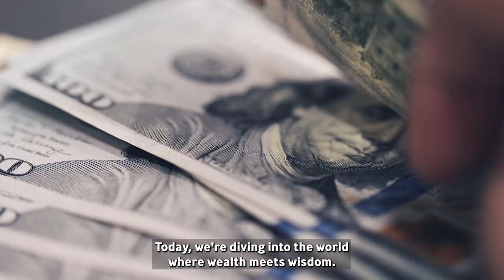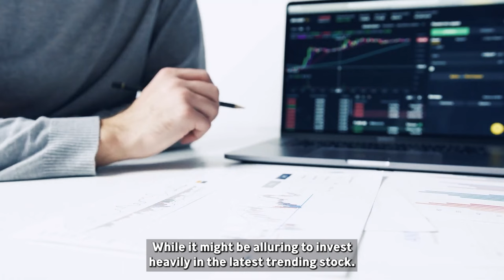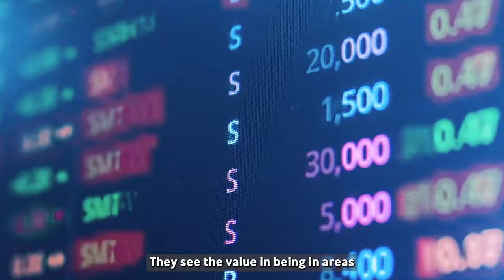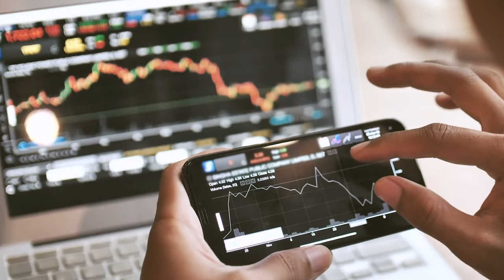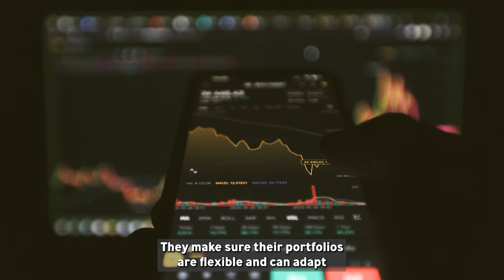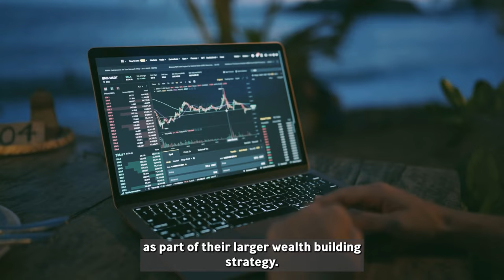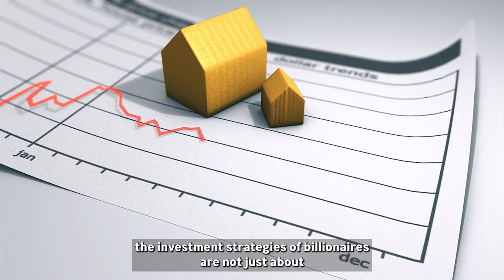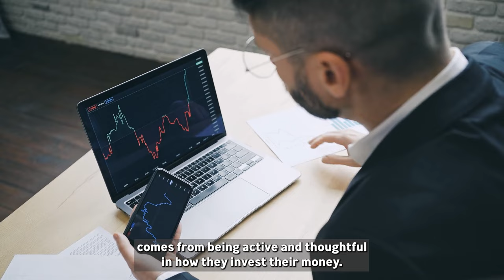23 Investments Billionaires Always Avoid!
Discover the investments billionaires avoid and unravel the secrets to their financial success!
In this eye-opening video, we delve into the 23 investments billionaires avoid, offering a unique glimpse into the minds of the wealthiest individuals. Learn why they steer clear of high-interest debt and trendy investments, opting instead for strategies that ensure long-term growth and stability. We'll reveal why billionaires shun non-diversified portfolios and overly risky ventures, showcasing their knack for balancing thrill and security. From avoiding impulse purchases to shunning low-interest savings accounts, this video is a treasure trove of wisdom on prudent financial choices. Gain insights into why they diversify into physical assets and explore global markets beyond the familiar territories of the USA and EU. Discover how they manage their savings and why they prefer practical cars over flashy models.

23 Things Smart Investors Never Include in Their Portfolio
The TRUTH about Investments That the PROS Avoid at All Costs
23 Investment TRAPS That Could Drain Your Wealth (MUST WATCH) | Investing
Why Billionaires Steer Clear of These 23 Investments
The NEW LOOK of Smart Investing: Avoid These Billionaire No-Gos!
What Every Investor Needs to Know: The Investments Even Billionaires Fear
If You’re Serious About Wealth, You Need To Watch This: Investments to Avoid
The Hidden Weapon Against Portfolio Losses: Smart Avoidance Strategies Explained
Why You Must NOT Follow the Crowd in Investing (Here's What Billionaires Do Instead)
You’ll Never Go Back To Your Old Investment Strategy After Learning What Billionaires Avoid

00:00 Introduction
00:27 #23: Interest-ed?
01:29 #22: Here Today, Gone Tomorrow
02:31 #21: Diversify
03:35 #20: Too Much Risk
04:47 #19: Poorly Run
05:42 #18: No Regulation
06:39 #17: Low Liquidity
07:34 #16: No Understanding
08:29 #15: Staying Too Close to Home
09:29 #14: Touchy-Feely
10:32 #13: John Q Public
11:27 #12: Mr. & Mrs. Jones
12:14 #11: Balancing Act
13:07 #10: Not Saving
13:55 #9: Lotto Winners!
14:45 #8: Bugatti Anyone?
15:45 #7: Impulse Buys
16:39 #6: Paying Late
17:27 #5: Who Are You Wearing?
18:28 #4: Supermarket Savy
19:22 #3: A Roof Over Your Head
20:34 #2: How Entertaining
21:24 #1: Where's My Money?